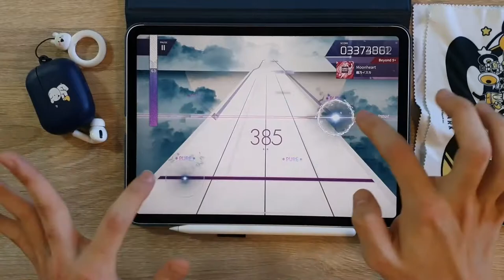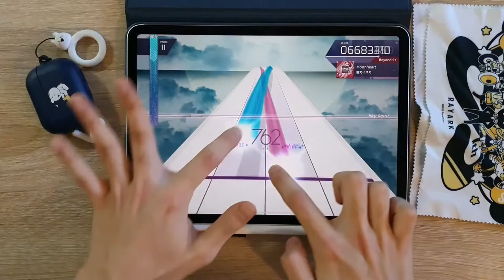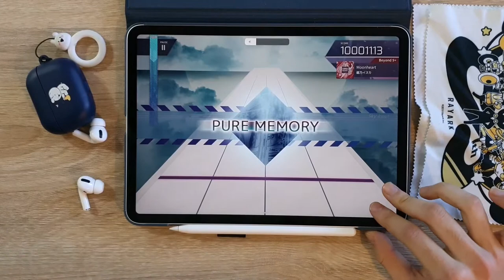[Arcaea] Moonheart (BYD 9+) PM 10'001'113 (Max - 26)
[🎵 翡乃イスカ - Moonheart]